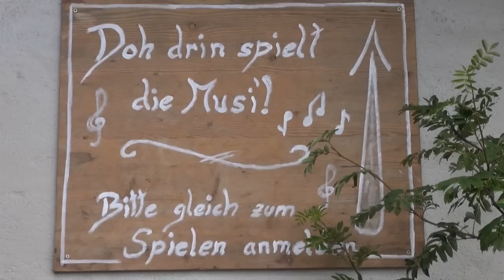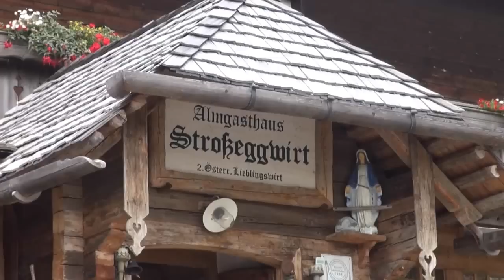Strosseggwirt Harmonikaspieler Treffen 2012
Steirisches Harmonikaspieler Treffen mit Hoffest beim Stroßeggwirt
Wenn die Musikanten beim Stroßeggwirt aufgeigen, dann geht's nie darum: "Wer ist der/die bessere?" - sondern rein um die Gaudi und Hetz' beim Z'sammenspielen. Die Musikanten 'bradeln' oafoch miteinander an.
Auch für die Gäste hat der Wirt immer ein paar Musikinstrumente gerichtet - so mancher hat dabei seine verborgene, musikalische Ader entdeckt! So liegen die Teufels-Geige, die Waschbrett-Gitarre oder die große Sack-Trommel immer parat und warten nur, dass jemand drauf spielt.
Kamera&Schnitt: EgS.